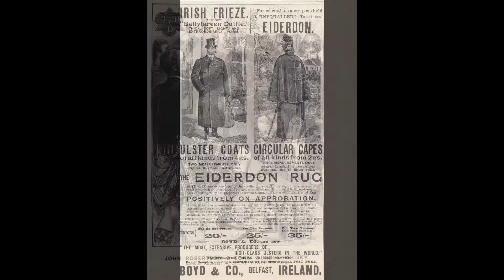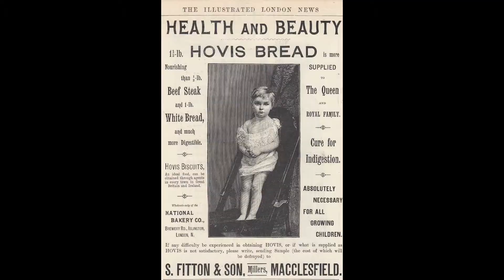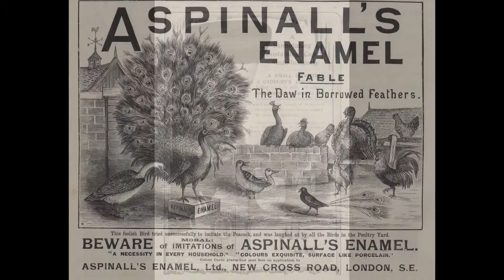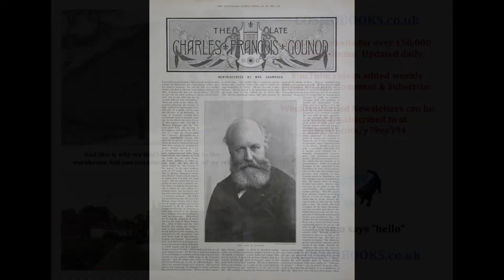Illustrated London News - part 2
Illustrated London News. The world's first illustrated newspaper, founded in 1842.